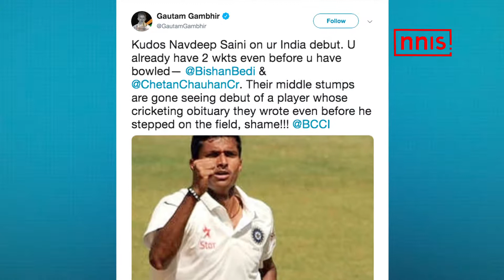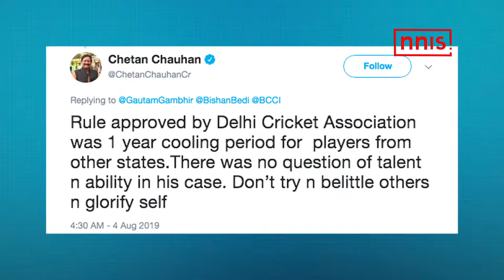गंभीर, बेदी, और चौहान सोशल मीडिया पर आपस में भिड़े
गौतम गंभीर ने अब पूर्व दिग्गज खिलाड़ी बिशन सिंह बेदी और चेतन चौहान पर निशाना साधा है। जिस समय नवदीप सिंह सैनी ने भारतीय टी 20 टीम में जगह बनाई, गंभीर ने ट्वीट करते हुए लिखा तुमने गेंदबाजी करने से पहले ही बिशन बेदी और चेतन चौहान को आउट करके दो विकेट ले लिए। यह काफ़ी अनावश्यक और बेकार था।